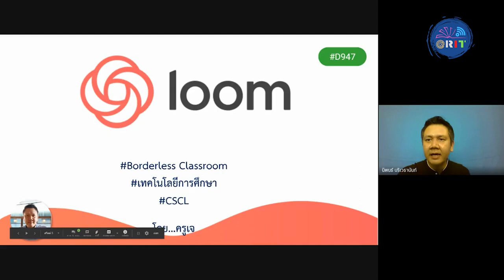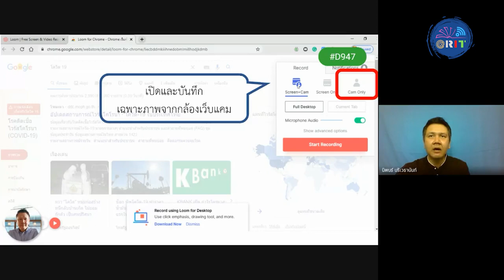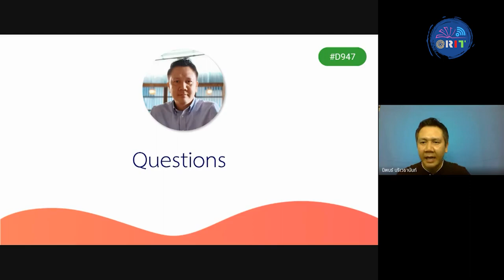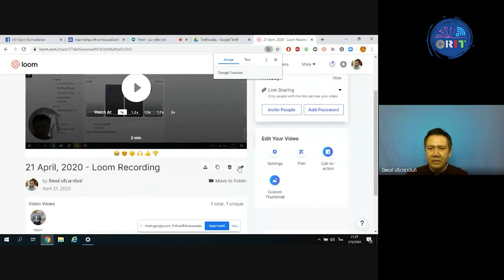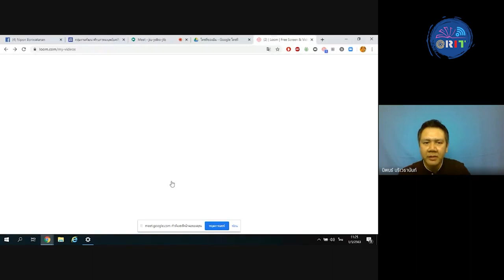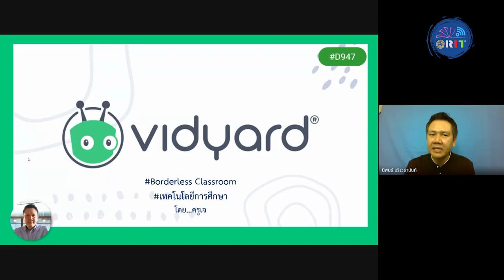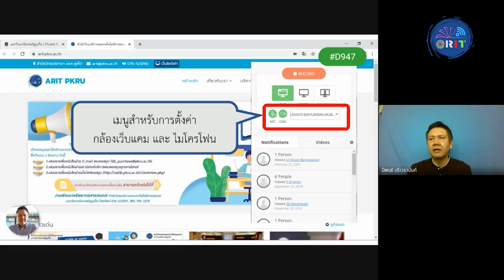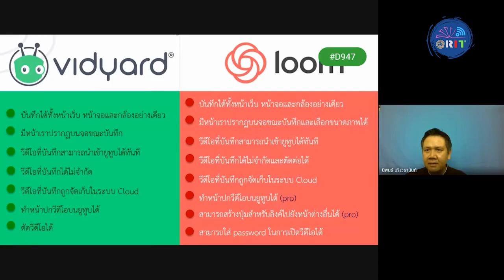Work @ home Online Training By ARIT ตอน การบันทึกหน้าจอvideoสำหรับการศึกษา OnDemand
Work @ home Online Training By ARIT ตอน การบันทึกหน้าจอvideoสำหรับการศึกษา OnDemand ด้วย Vidyard และ loom
วิทยากร  ดร.นิพนธ์  บริเวธานันท์ คณะครุศาสตร์
วันที่  1  พฤษภาคม 2563 เวลา 10.00 น.เป็นต้นไป